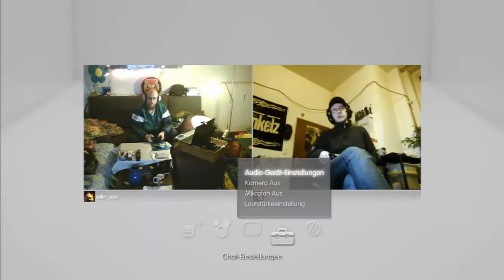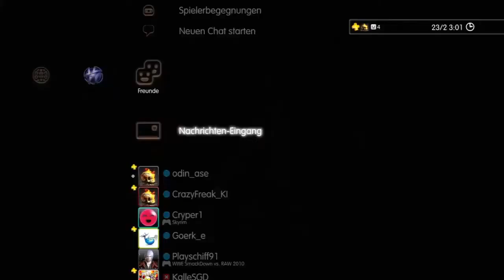PS3 - Schritt für Schritt #13 Freunde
HD PVR 2

Playstation 3

GamersCheck wird ausgestattet von: Hauppapuge, BigBen, Xilisoft

TeamSpeak3
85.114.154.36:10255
Du hast Facebook?
Du hast Twitter?

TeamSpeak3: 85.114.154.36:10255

Onkel ~ Steam: boehser_onkel_2006; PSN: GC_Onkel; ICQ: 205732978;